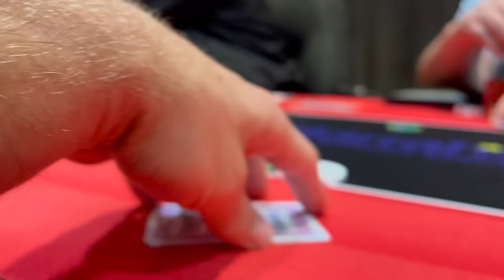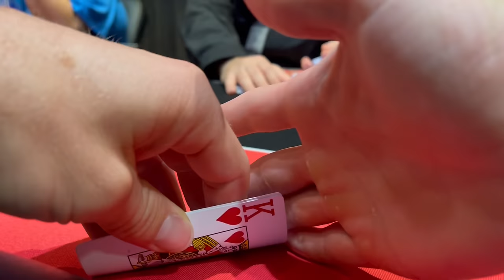I play HUGE $14,000 DOLLAR three-way ALL IN pot!!! // Poker Vlog #236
Playing a huge action game at Harrahs Pompano Beach!!